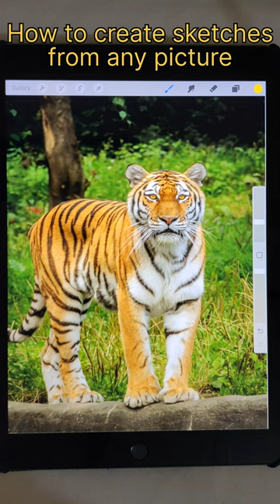create sketches from any picture.